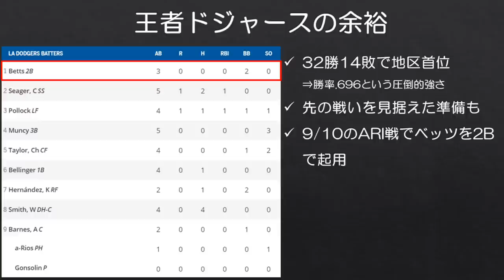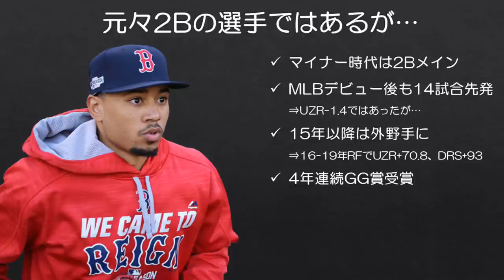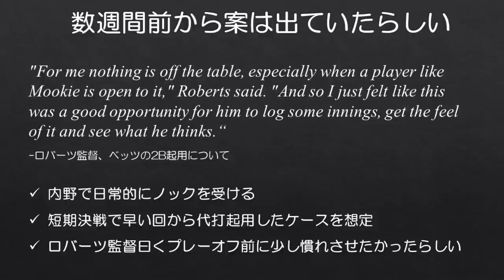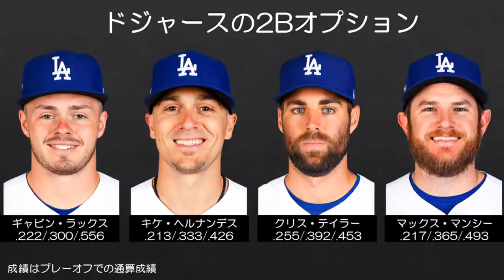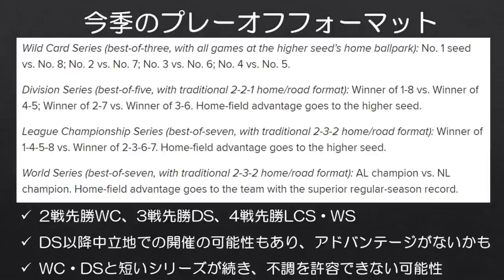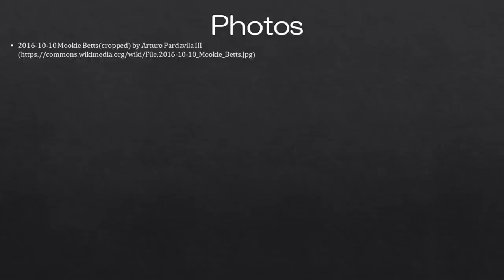【MLB】ドジャースがベッツのセカンド起用を試行した件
ドジャースさんの強者の余裕。

NL西地区7連覇中のドジャースは、今季もここまで7割近い勝率を誇り、プレーオフ進出はほぼ確実という情勢です。

そういったこともあり、プレーオフに向けた準備も始めており、10日のダイアモンドバックス戦では外野の名手であるムーキー・ベッツをセカンドで起用するということも試しています。レギュラーシーズンのうちにこういったことを試せる余裕があるのは他球団からすれば羨ましい限りでしょう…